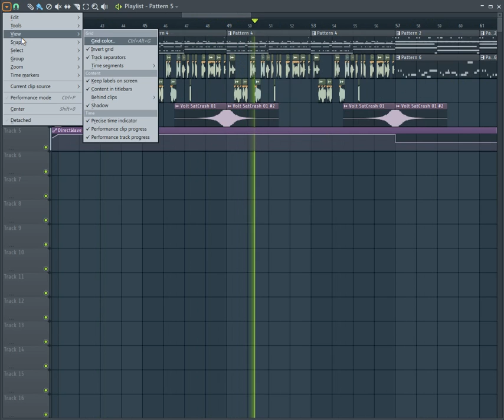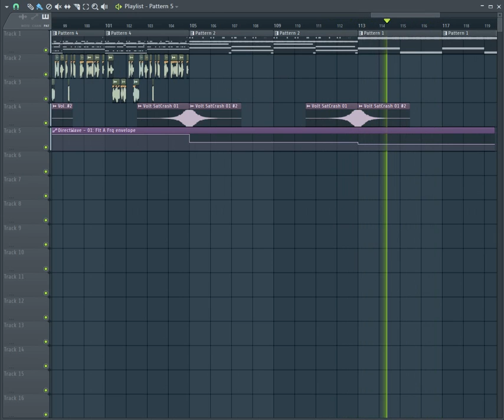Tomoya | Clannad Remix | Demo 2016